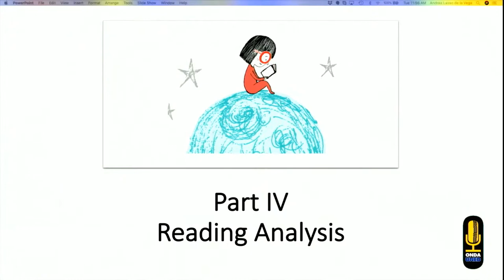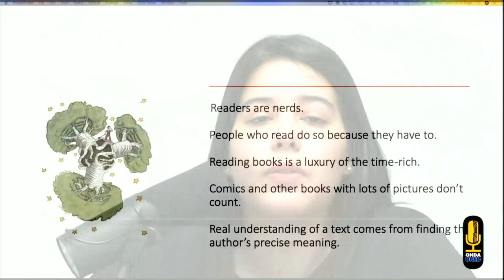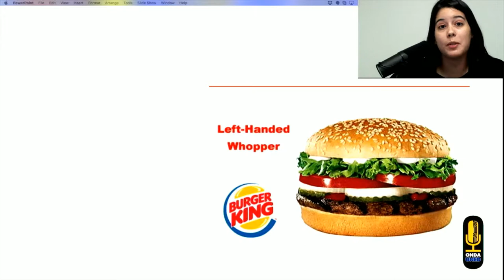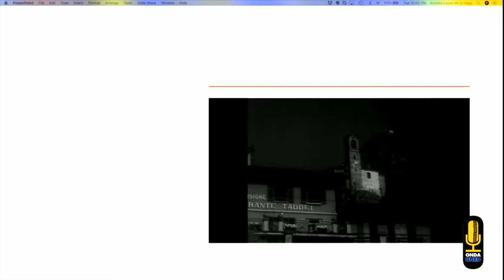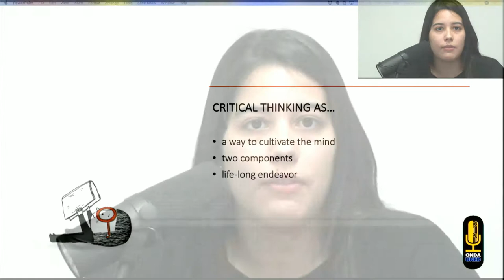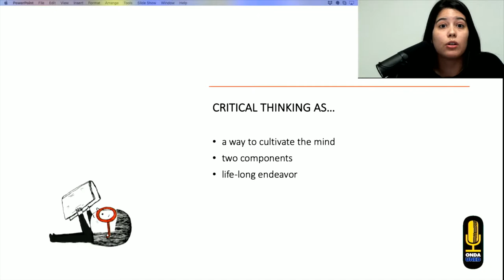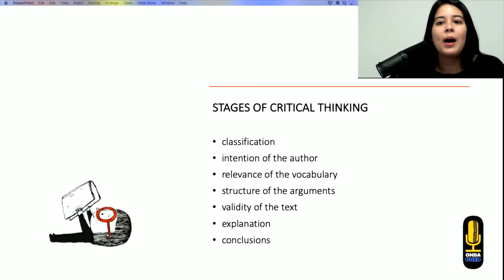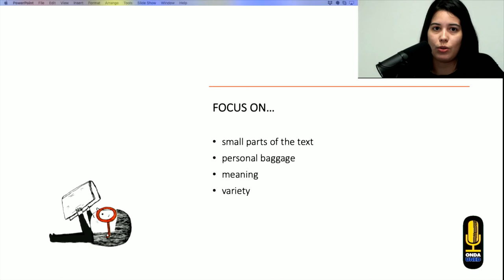The Art of Reading - Part 4 - Reading Analysis